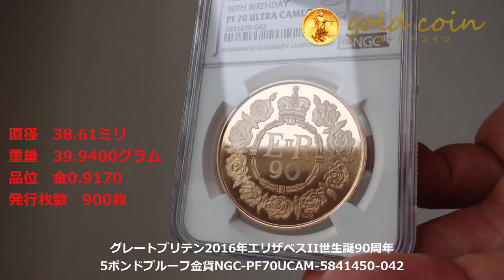グレートブリテン2016年エリザベスII世生誕90周年5ポンドプルーフ金貨NGC PF70UCAM 5841450 042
現存最高グレードのPF70UCAMです。
5ポンド（5ソブリン）金貨

重量 39.9400g
品位 金 0.9170

直径38.61ミリメートル
発行枚数900枚

コインのデザインは、Christopher Hobbs(クリストファー・ホッブス）の名作です。

デザイナーChristopher Hobbs(クリストファー・ホッブス）CJHのロゴ

コインの絵柄はエリザベス女王自らが承認しています。

高い評価を受けているアーティストであり彫刻家でもあるクリストファーホッブスのデザインが特徴で、
花と自然への愛着が認められて、個別にデザインされたバラの古典的な花輪が描かれています。

ロイヤルミントの記念コインのディレクターであるアンジェソップは、次のように述べています。

「ロイヤルミントは、1,000年以上もの間イギリスの君主のために貨幣を作っているので、
この重要な機会を国と一緒に祝い、強くてフェミニンなフローラルコインをデザインしました。

「2015年に英国で最長の君主になる王妃を祝うために作られたコインは非常に好評です。

女王陛下の90歳の誕生日に作成されたコインは、この歴史的な出来事を記念したいと願う一般の人々にも同様に人気があることが証明されています。

デザイナーのクリストファーホッブズはこのコインについて次のように述べています。

「女王陛下の90歳の誕生日のコインコレクションの私のデザインは、紋章のバラと女王の花への愛に触発されました。

中央の「EIIR」は、伝統的なお祝いのリースに囲まれています。私はバラを紋章よりも自然なものにしようとしました。

クリストファー・ホッブズは、さまざまなメディアで印象的な一連の作品を集めました。

映画業界でのバックグラウンドを持つ高い評価を受けている画家、彫刻家、イラストレーターである彼の絵画と彫刻は、
大英図書館に展示されています。

クリストファー・ホッブズのウェストミンスター大聖堂の作品

彼のデザインはモザイクでウェストミンスター大聖堂にあり、ビクトリア＆アルバートなどの世界有数の美術館と幅広く協力してきました。

クリストファーは、英国のさまざまな歴史的家屋で、自分のデザインに合わせて修復と漆喰の作成の両方を行ってきました。

表面がエリザベス女王でデザイナーは、Jody Clarkです。

首の部分のJ.Cのイニシャルが入ります。

Jody Clark

エリザベス2世の第5番と最新の肖像画をデザイン

画像は2015年のモデルです。

トップグレードになります。

第5世代のエリザベスの肖像は、とても人気があり売り切れの

モデルが多いです。

最高鑑定トップ70グレード

優れたデザイン

1オンスプルーフ

単年度発行モデルと人気のコインの要素が多いです。